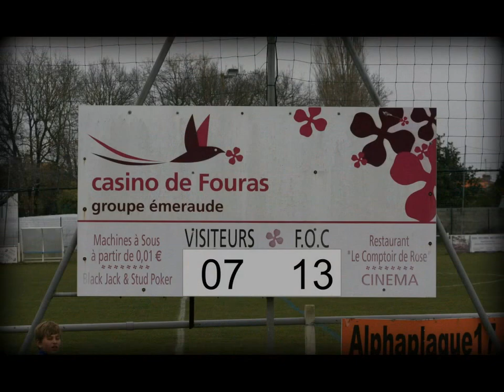Fouras - Thouars Equipe 2 19-02-2017